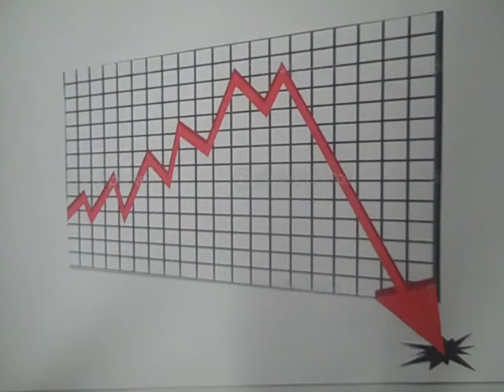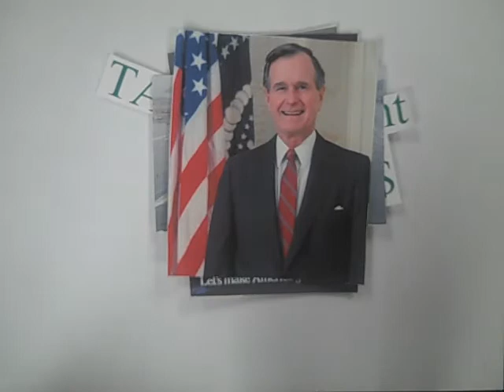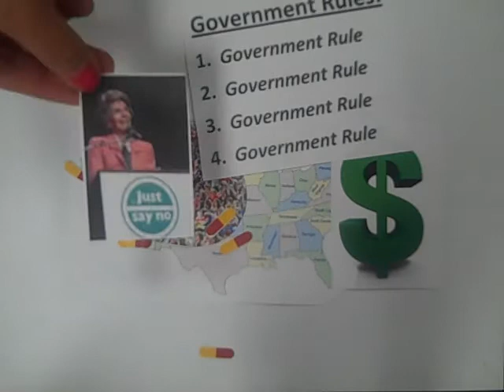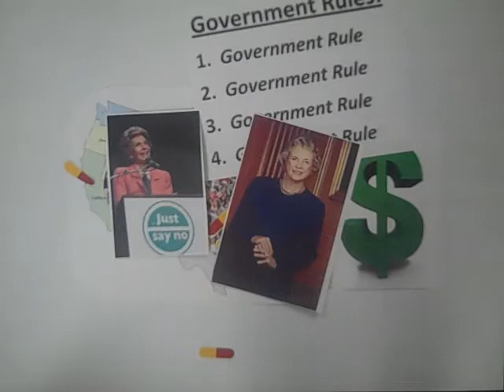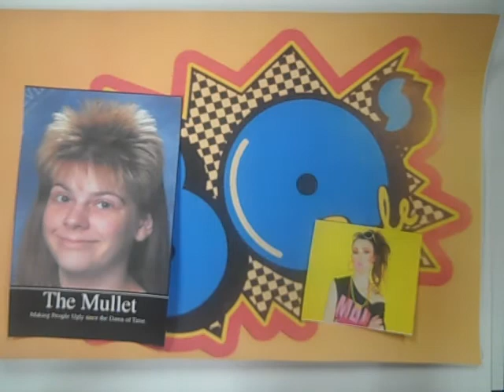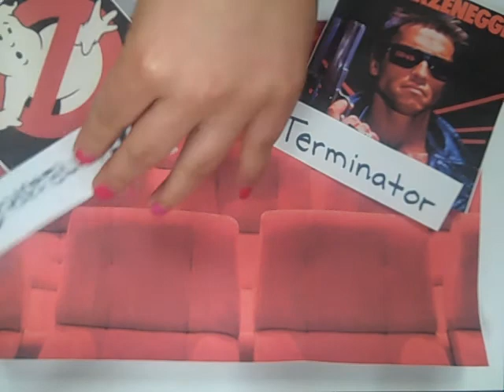7th 1980s 1